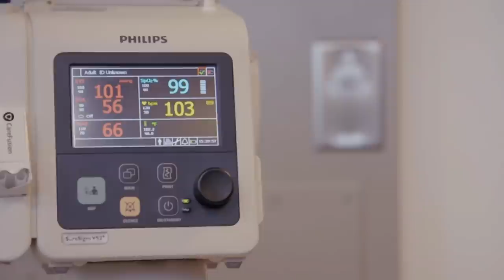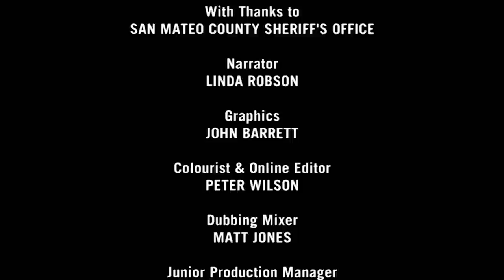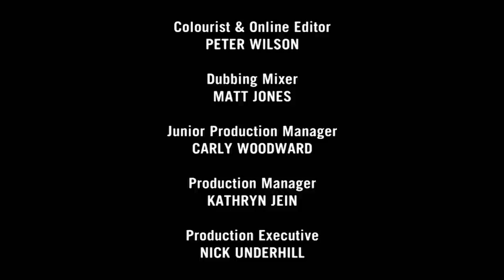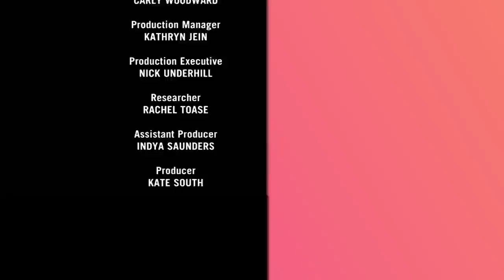Life Behind Bars: Women's Correctional Facility Revealed | Real Families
When a newly arrived prisoner suffers a seizure, officers call a "Code Blue" emergency alerting paramedics. In the Transitional Housing Unit prisoners near the end of the terms prepare for life on the outside.

Prison Girls: Life Inside is an intimate and in-depth look at what it's like to be a woman incarcerated in an American jail. The series goes behind the walls of California's Maple Street Correctional Centre and explores the reality of life when orange really is the new black.
These mothers, daughters, grandmothers and sisters are also gang bangers, murderers, drug smugglers and armed robbers. Whilst we might see glimpses of their softer sides, these often volatile and dangerous women are housed together twenty-four-seven - with explosive consequences.

Content Licensed by Keshet to Little Dot Studios